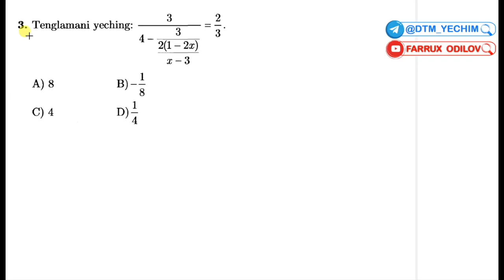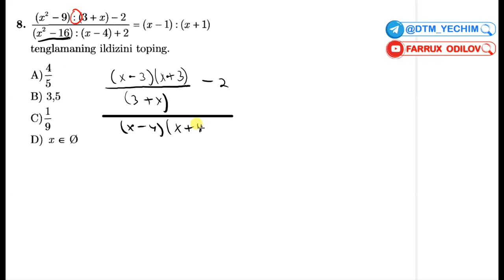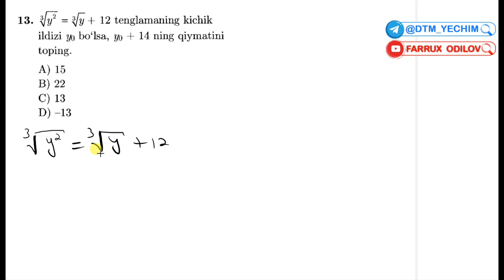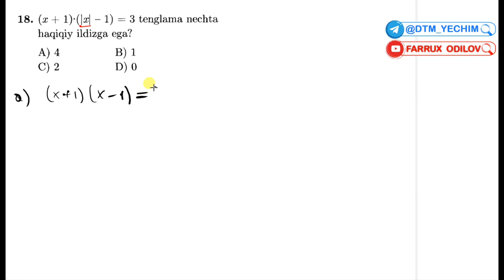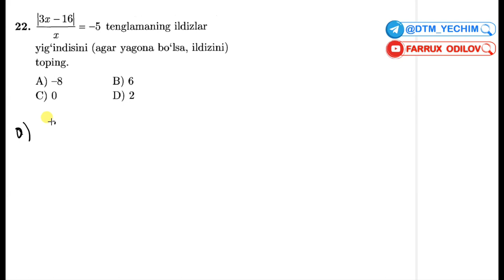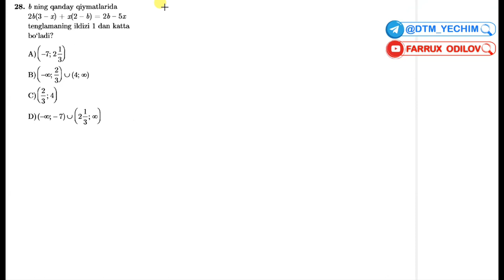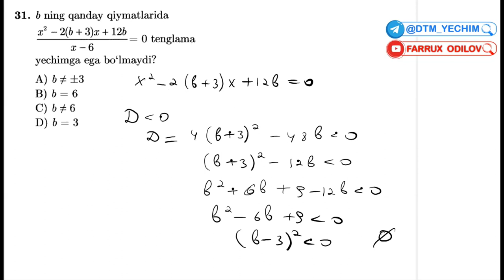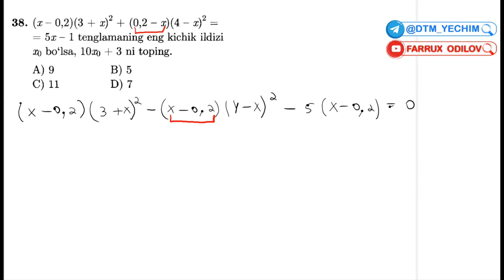Tenglamalar (1-39 misol) | DTM Matematika 2019 yechimlari